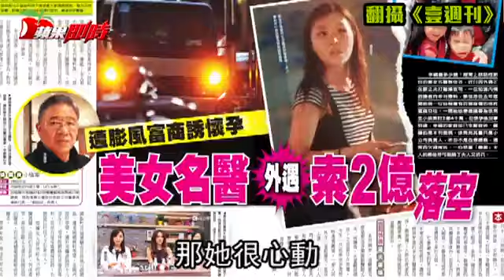名醫夫妻 互控家暴--蘋果日報20160729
【丁牧群╱台北報導】美女名醫蔡佳芬日前被媒體爆料，指她要求與醫師丈夫陳克誠再婚之前，曾偷偷交往膨風富商徐國良並懷孕，因向徐男索求2.4億元不成墮胎，蔡女質疑報導與丈夫及曾在周刊任職的大姑有關，前天於臉書發悲情文4千多字，怒指丈夫多次施暴，她懷孕還被打到破水早產。陳男昨反駁蔡女才是施暴者，脫褲露出大腿兩傷疤說：「被她咬下一塊肉！」